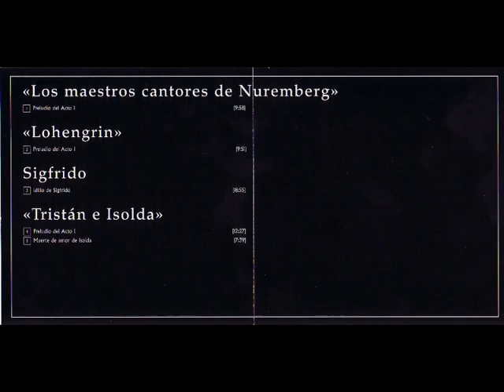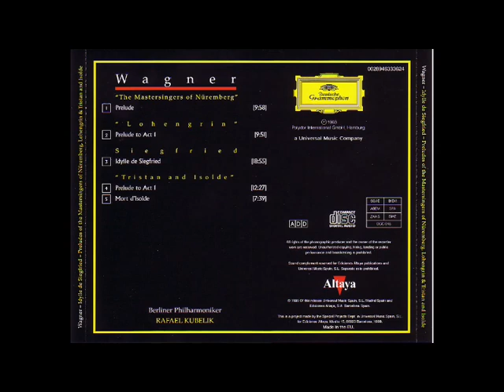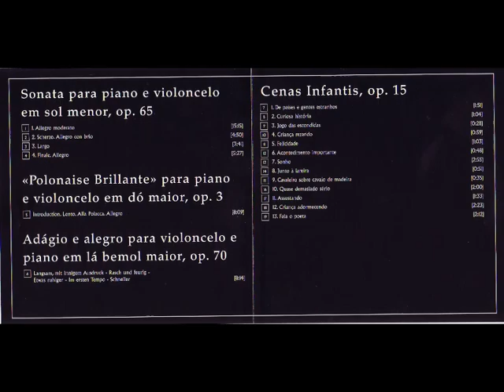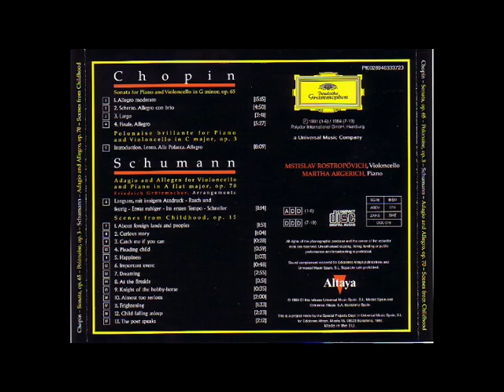Deutsche Grammophon Collection 101 CD box set, APE CD016 Chopin, Schumann Sonata & Polonaise for P